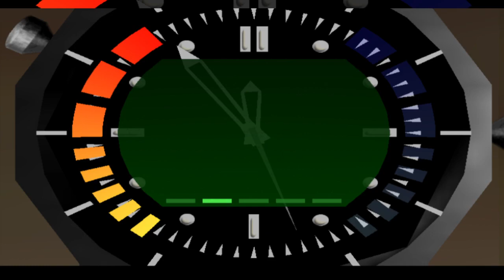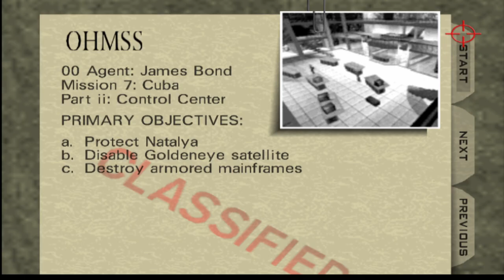{ MODS by kawamikaze } GoldenEye : Bloody Mary: Ladies' Night + Perfect Light/Doom { 23/06/22 }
_20 customized levels for GE
_8 skin models : Natalya / Mayday / Xenia / Bloody Guard / Bloody Xenia # 1 / Bloody Xenia # 2 / Bloody Scientist / Bloody Civilian
_You're now playing Mayday instead of James Bond
_Autoshotgun and Cougar Magnum are in a lot of levels in enemies' hands, and using Cougar Magnum in levels like Silo or Train could help you a lot to make your path to the end, just be careful using it in Caverns...
_Red sky in all levels, except at the very beginning of the intro of Dam and at the end of Bunker I
_Double PP7 ( Silenced or not ) in a lot of levels
_Double D5K ( Silenced or not ) in some levels
_Double DD44 in one or a few levels
_Double unused shotgun in Statue level
_More guards in general
_More objectives
_A lot of objectives about destruction
_A lot of objectives about collecting objects
_Some objectives about taking pictures
_Some objectives about placing a bug or a microcamera
_2 new spawns
_Replacement sounds for PP7 / Cougar Magnum / Autoshotgun
_Replacement sound for computers
_25 .mp3 quotes from Cate Archer from No One Lives Forever 1 & 2 each time an enemy gets hurt
_Maude Lebowski's laugh instead of Baron's one at the end of the game
_New barrel intro with Mayday instead of James Bond
_All new objectives playable even on Agent
_Aztec and Bunker II fixed
_Some BETA music used
_A few more lines from No One Lives Forever
_A very few lines from Mortal Kombat 10 and or 11
_Self Control / All That She Wants / Somebody's Watching Me in Midi versions with GoldenEye's Soundfont
_Half-Life's " Ammunition Depleted "
_Half Life's HEV suit charger sound
_Sample from In The Air Tonight at the end of Runway
_Sample from Keep Their Hear Ringin' in the elevator with the doors opening and closing
_Trainspotting's Renton's reference line to James Bond while he's shooting in the park with Sick Boy
_Maybe some other stuff I didn't mention
_Unfinished mod

Footsteps v53
Authors: Carnivorous (and Zoinkity, SubDrag)